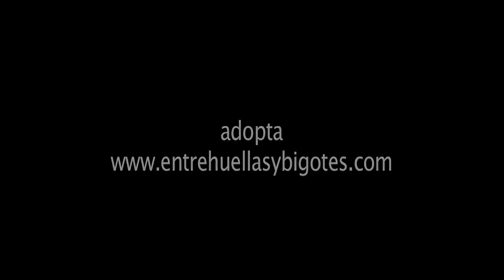Davidson, el gato motero ADOPTADO - Valladolid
**DAVIDSON HA SIDO FELIZMENTE ADOPTADO!!!
Os presentamos a Davidson. ¿¿¿Sabéis el por qué de este nombre?? Pues porque ronronea como una Harley. Tiene aproximadamente 6 mesecines, está testado a inmuno y leucemia (negativo) y en breve lo esterilizaremos.